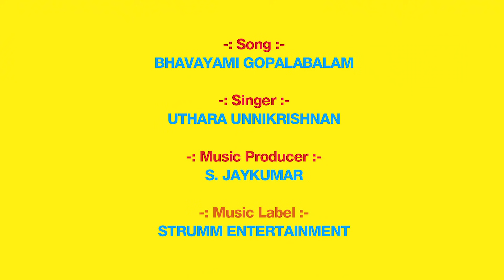Bhavayami Gopalabalam | Uthara Unnikrishnan | Annamayya Songs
Uthara Unnikrishnan who won the National Film Award for best female playback singer at the age of 10 years in 2014 sings this wonderful Annamayya kriti in praise of the Child Krishna. She is the daughter of noted singer Mr. P Unnikrishnan.

Song - Bhavayami Gopalabalam
Singer – Uthara Unnikrishnan
Original song by Annamayya
Music Producer – S. Jaykumar
Music Label – Strumm Entertainment Pvt Ltd
Under exclusive license from P. Unnikrishnan
Programming: S. Jaykumar
Live Indian percussions: Anil Robin
Solo Violin: Peri Thyagaraju
Veena: Phani Narayana
Wind instruments: Pramod Umapathi
Strings - Oud, Bazouki, Electric Mandolin, Acoustic Guitar, Mandolin, Pipa: SM Subhani
Mixed and mastered by Sairam at Promedia Studios, Hyderabad

Amazon Music

To set this song as callertune:
Bhavayami Gopalabalam: Uthara Unnikrishnan
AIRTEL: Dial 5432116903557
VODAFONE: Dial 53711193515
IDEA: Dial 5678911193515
BSNL North & West: sms BT 7282370 to 56700
BSNL South & East: sms BT 11193515 to 56700

Bhavayami Gopalabalam - Kathitathita Mekhala: Uthara Unnikrishnan
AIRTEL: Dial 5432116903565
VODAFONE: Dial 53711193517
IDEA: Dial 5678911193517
BSNL North & West: sms BT 7282368 to 56700
BSNL South & East: sms BT 11193517 to 56700

Bhavayami Gopalabalam - Tiruvenkatachalasthitam: Uthara Unnikrishnan
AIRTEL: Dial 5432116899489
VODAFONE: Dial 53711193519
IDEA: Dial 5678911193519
BSNL North & West: sms BT 7282369 to 56700
BSNL South & East: sms BT 11193519 to 56700

Listen to/Download this song on JioSaavn, WYNK, Hungama, Gaana, Apple Music, Spotify, Amazon Music.